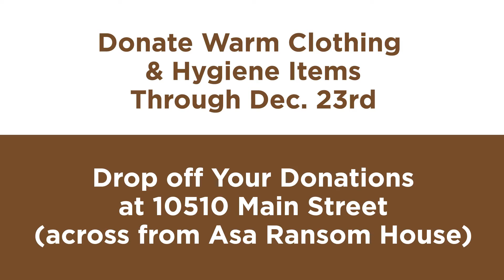clothing drive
Jess Notarius and Deanna Brace of the Clarence Youth Bureau at 10510 Main Street tell us how you can help aid local Clarence Families in need this holiday season with gifts of warm clothing and personal hygiene items.